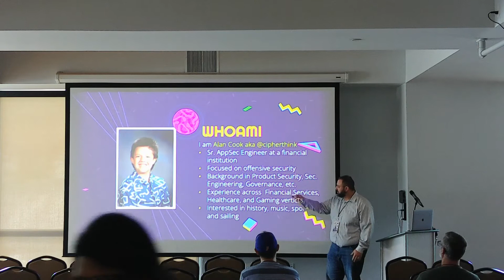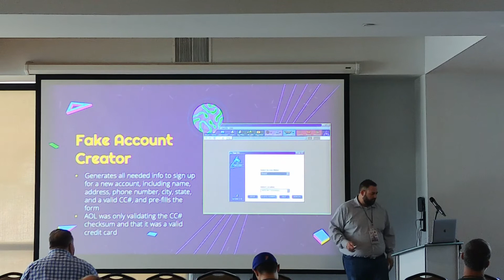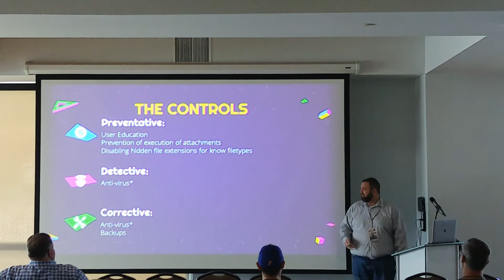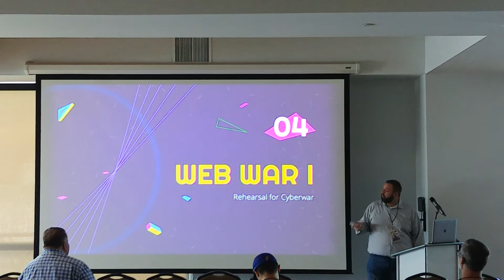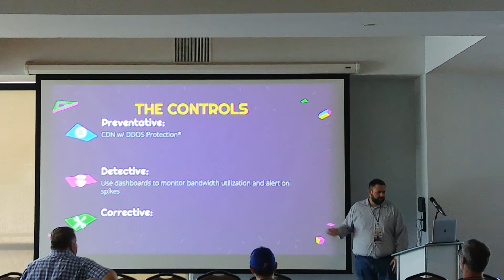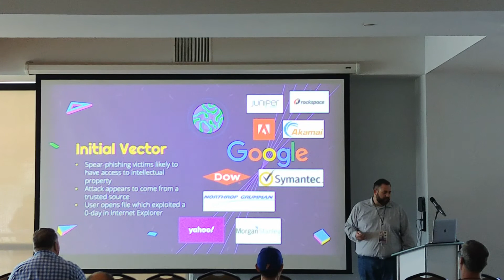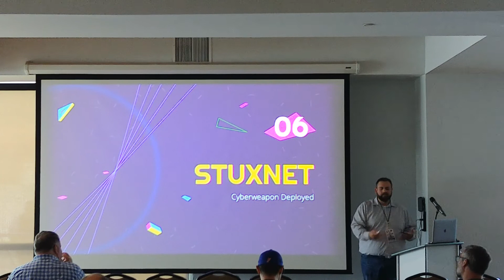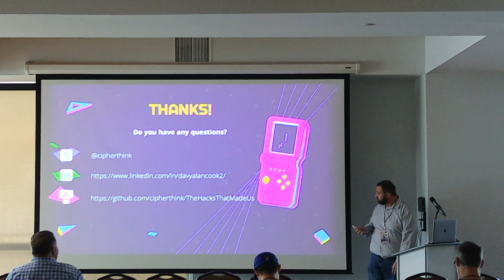Alan Cook: The Hacks That Made Us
Break down some of the iconic hacks that have occurred over the last 30 years and discover how they have impacted us. Walk through the known technical details of how the hacks were pulled off, review the impact
of the hacks and how they affected user information security and privacy, and discuss how the hacks have led to changes in security controls we implement to protect against future hacks.